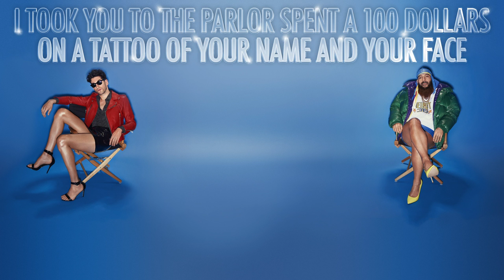Chromeo - Bad Decision [Official Lyric Video]